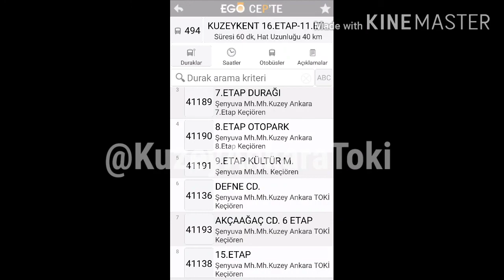Kuzey Ankara 494 nolu Ego hattı hizmete açıldı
KuzeyAnkara bölgesine 494 nolu Ego hattı tahsis edildi. Yani sıralı şekilde 492 493 ve 494 olmak üzere 3 hattımız aktif olarak çalışıyor.